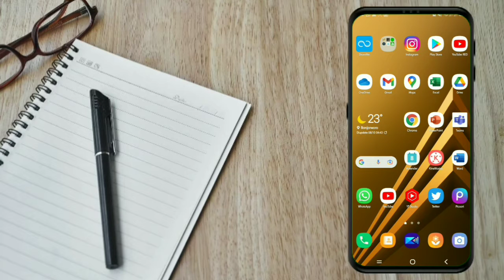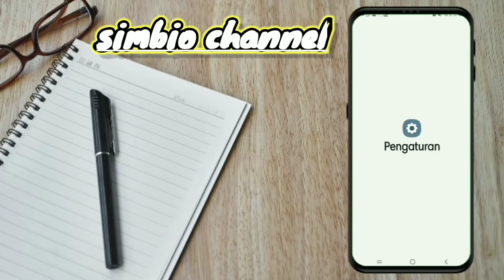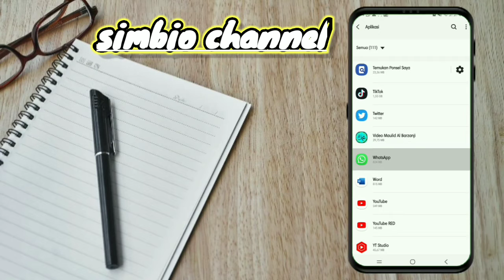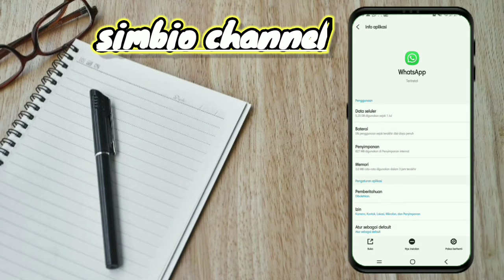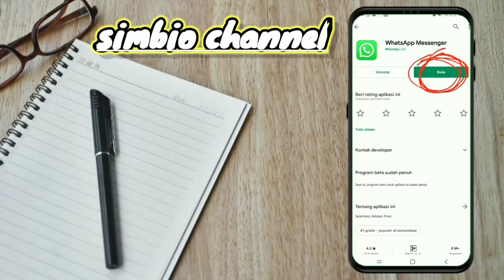Cara Mengatasi WhatsApp Erorr || Server Bermasalah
cara mengatasi wa error

halo teman-teman pada video kali ini admin simbio channel membagikan tutorial cara mengatasi WhatsApp yang error. wa wa yang bermasalah sangat mengganggu sekali aktivitas chatting teman-teman semuanya kalian harus segera mengatasi permasalahan yang ada di WhatsApp.

Bagaimana caranya mengatasi WhatsApp yang bermasalah? silakan teman-teman simak video ini sampai selesai jangan di skip kamunya juga jangan lupa like comment subscribe dan share video ini ini agar bisa memberi manfaat kepada yang lain Terima kasih.

Tag________📌